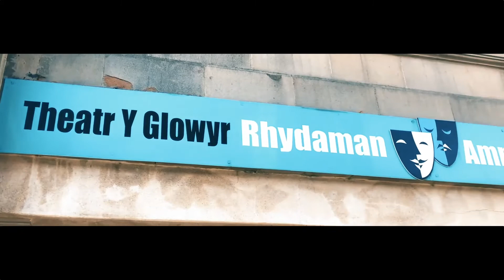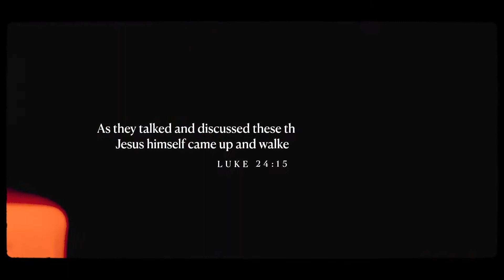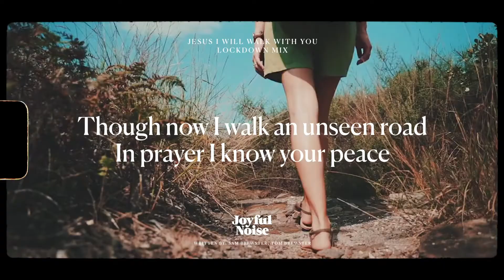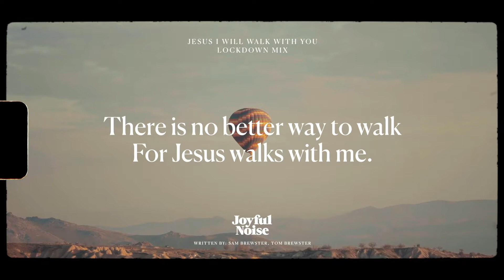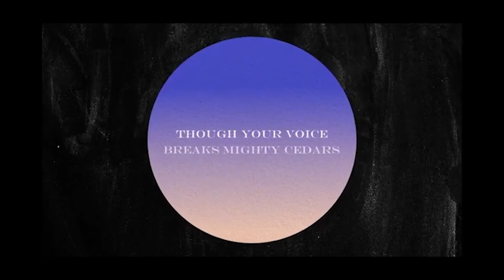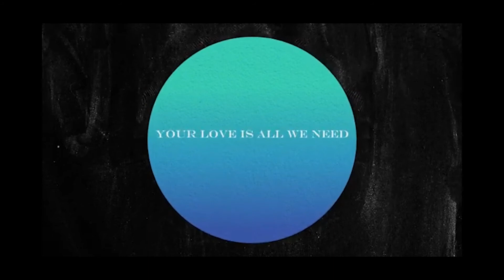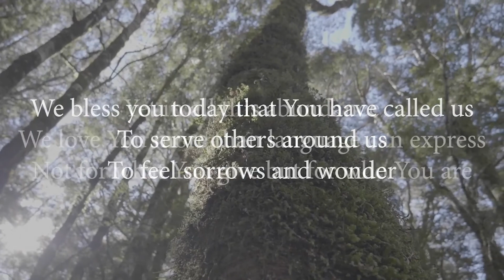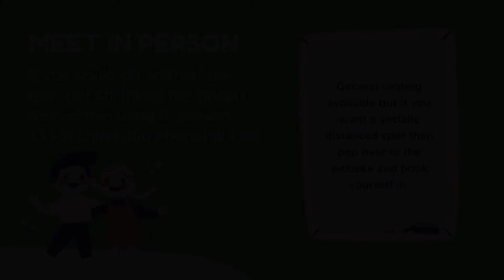Sunday Service - "People of the Cross: Thomas" - 1st May 2022 (10:30am)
Join us for our weekly Sunday Service - featuring prayers, songs and a sermon from Pastor John Perry. This week we continue our series looking at some of the characters around the death and resurrection of Jesus.

If you're new or want to get in touch, please